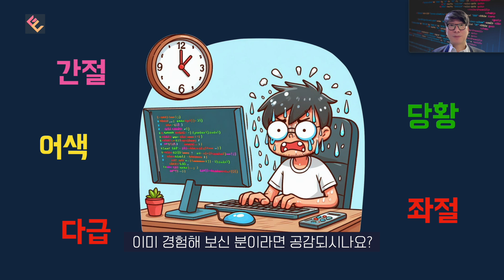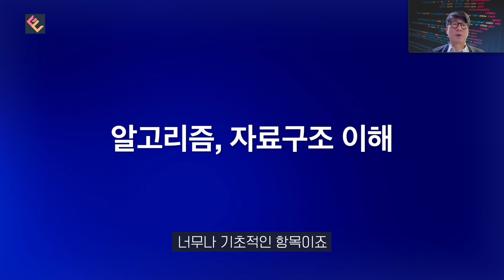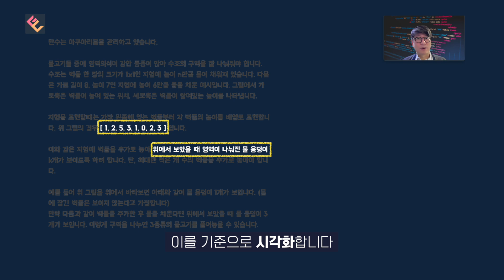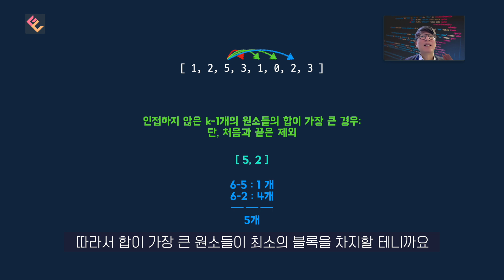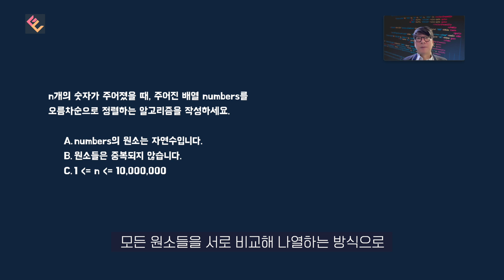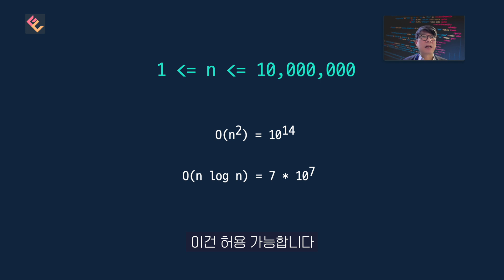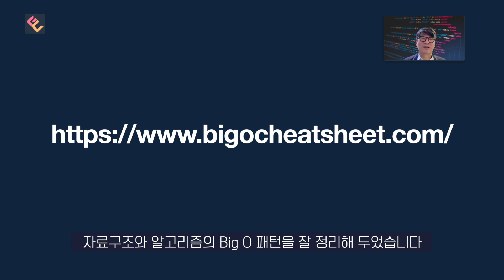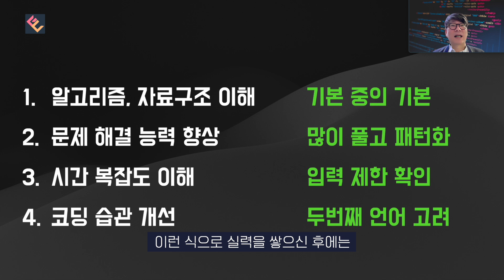코딩테스트 꿀 팁 (프로그래머 취업 필수관문)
강의신청& 게임캔버스 카페: gamecanvas.co.kr

00:00 인트로
0:41 코딩테스트의 어려움
2:00 요약
2:35 알고리즘 자료구조의 이해
3:15 1.문제 해결 능력 향상
3:30 독해력
4:21 추상화
5:50 패턴화
6:45 2.시간복잡도
9:36 3.코딩습관개선
10:39 정리